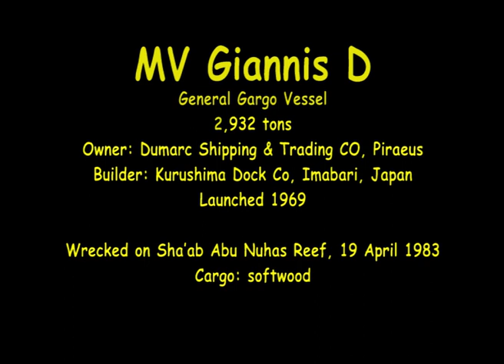MV Giannis D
Underwater video of the motor vessel Giannis D, which was wrecked in the Red Sea in 1983.